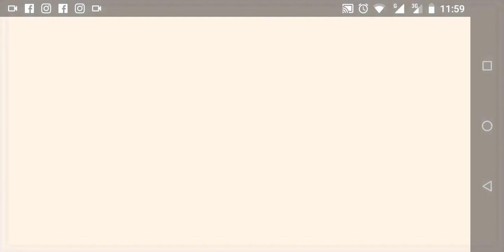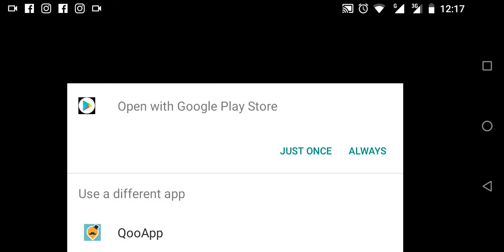Plants vs Zombies Adventure Fog Part 1 Android Gameplay